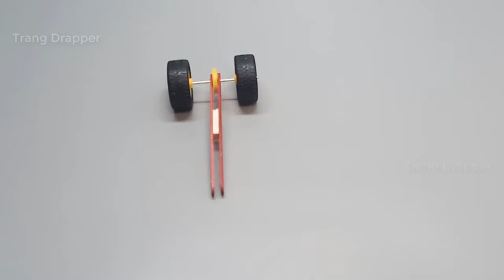DIY Robot Electric Bike 3 Wheels | Diy RC Bike at Home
You can now assemble an RC electric bike for under $1 with this tutorial.